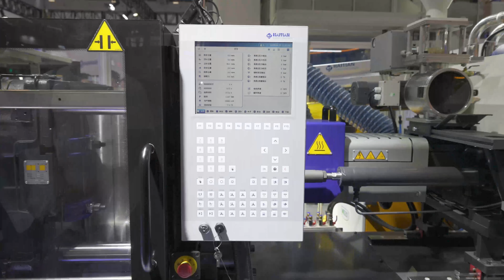Mars V at Chinaplas 2023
Application Video of MA5 Premier at CPS 2023